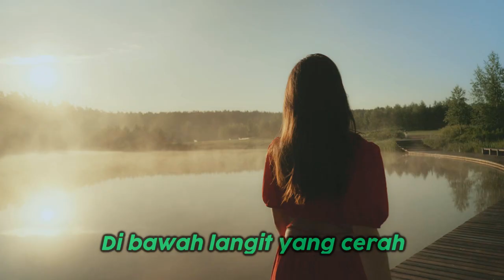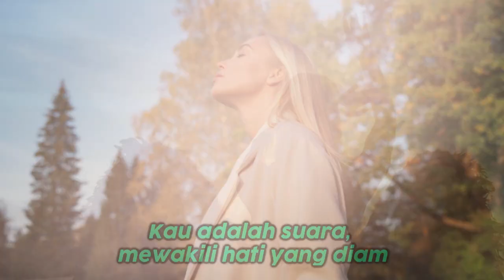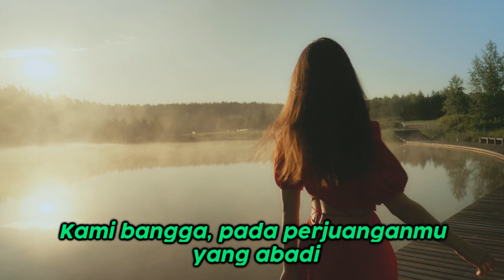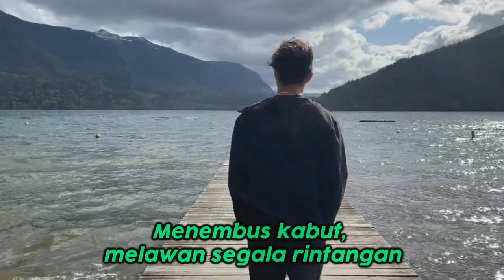Wakil Suara Yang Diam | Voc. Rara | Lagu Wartawan | no copyright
Wakil Suara Yang Diam | Voc. Rara | Lagu Wartawan, borneo Indonesia

Lagu ini bisa digunakan kembali dengan syarat sertakan link video ini

Voc. Rara
Cipt. Acyn Khan

Di bawah langit yang cerah,
Kau berjalan dibawah sengatan matahari,
Mencari cerita di setiap sudut kota dan desa,
Menghadirkan kebenaran, tak kenal lelah.

Dengan handphone yang selalu di tangan,
Kau rekam setiap jejak langkah zaman.
Menembus kabut, melawan segala rintangan,
Menyuarakan yang benar, tanpa rasa gentar.

Wartawan, pejuang tanpa nama,
Mengungkap fakta kebenaran.
Dengan semangat yang tak pernah pudar,
Kau adalah suara, mewakili hati yang diam.

Di setiap kata, ada jiwamu yang berani,
Menghadirkan kebenaran, tak kenal henti.
Wartawan, pahlawan sejati,
Kami bangga, pada perjuanganmu yang abadi.